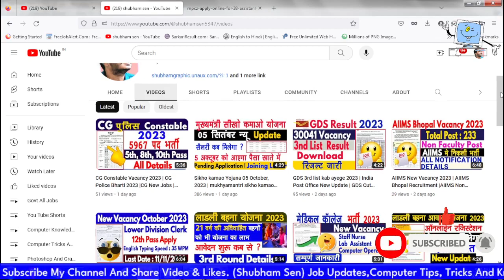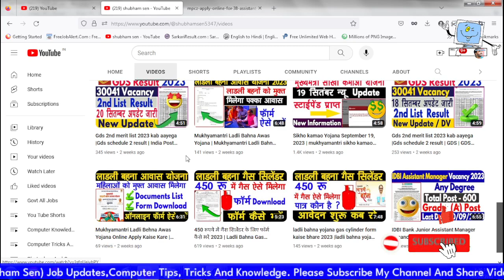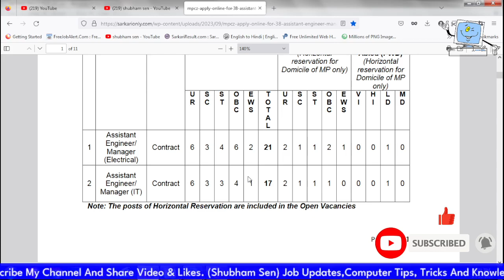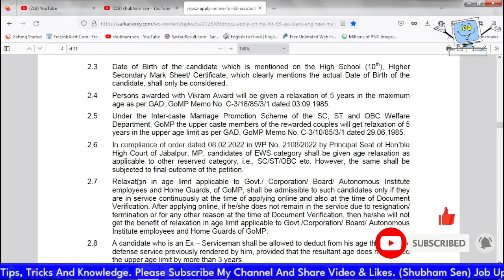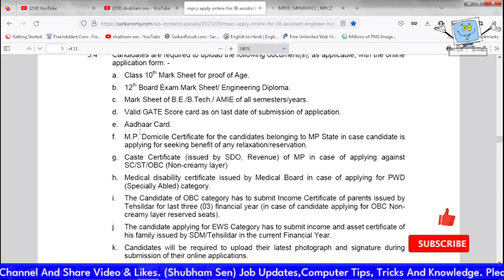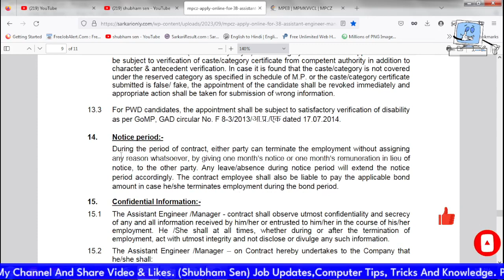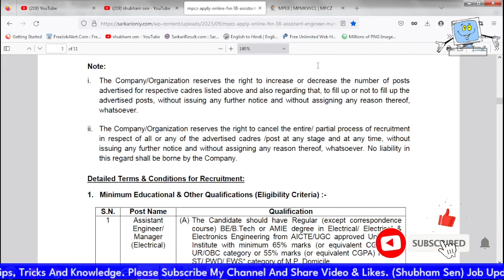बिजली विभाग भर्ती | Electricity Department Recruitment 2023 |Electricity Department Online Form 2023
बिजली विभाग लाइमैन भर्ती 2023, Bijali vibhag lineman vacancy2023, Electrical Department vacancy 2023
बिजली विभाग भर्ती 2023 Apply online Bijli vibhag recruitment 2023 govt jobs 2023
बिजली विभाग भर्ती 2023 Bijli vibhag recruitment 2023 Govt Jobs March 2023 New Vacancy 2023

बिजली विभाग भर्ती 2023 Apply online Form Bijli vibhag recruitment 2023 govt jobs 2023
बिजली विभाग भर्ती 2023 bijli vibhag recruitment 2023 new vacancy 2023  sarkari naukari  govt jobs
बिजली विभाग सीधी भर्ती 2023 Apply online  Bijli vibhag govt jobs  sarkari naukri vacancy 2023 बिजली विभाग भर्ती 2023 Apply online Form Bijli vibhag recruitment 2023 govt jobs 2023बिजली विभाग भर्ती 2023 No Exam Direct Vacancy 2023 Govt Jobs September 2023 Sarkari Naukri 2023
CG JOB Vacancy 2023 CSPDCL bharti  बिजली विभाग भर्ती  apprentice  latest job update बिजली विभाग भर्ती 2023 Bijli vibhag recruitment 2023 new vacancy 2023 sarkari naukari बिजली विभाग भर्ती बिजली विभाग भर्ती 2023 Apply online Bijli vibhag recruitment 2023 govt job
बिजली विभाग में नौकरी कैसे पाए  Bijli Vibhag me Job Kaise Paye in Hindi
आर्मी भर्ती लिखित परीक्षा जीके टेस्ट पेपर 2023
बिजली विभाग भर्ती 2023: Govt jobs  HP Electricity Regulatory Commission Apply Driver पोस्ट्स बिजली विभाग भर्ती 2023 | bijli vibhag bharti 2023 | विद्युत विभाग में सीधी भर्ती 2022 | लाइनमैन बिजली विभाग भर्ती 2023 Apply online/ Bijli vibhag recruitment 2023/10th pass/ No Exam Direct vanacay
Bijli Vibhag Bharti 2023|| Electricity Department UPPCL Recruitment 2023
बिजली विभाग भर्ती 2023 | Government Electricity board recruitment | New vacancy | bijli vibhag मध्य प्रदेश विद्युत विभाग भर्ती 2022 |  बिजली विभाग भर्ती 2022 | ITI GOVT JOB  | mp vacancy 2022